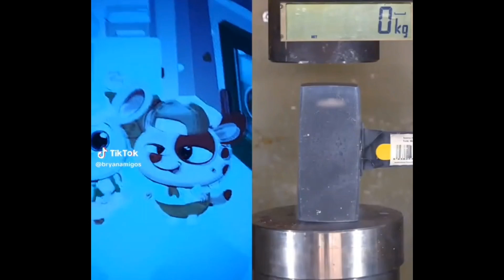Bryan Amigos parte 8